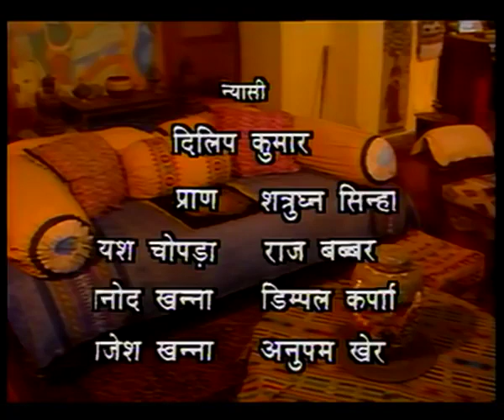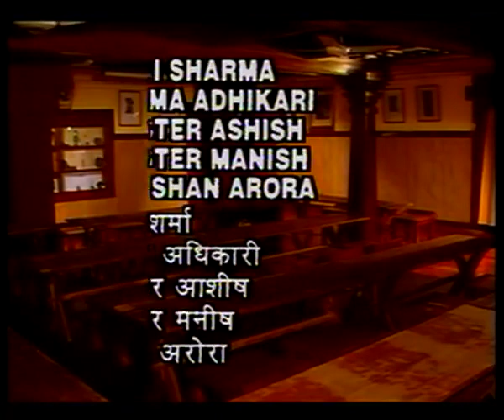Vividha - Haldhar Ka Pariwar .